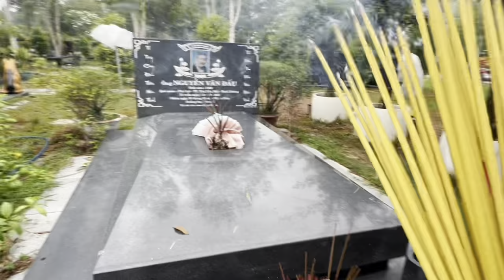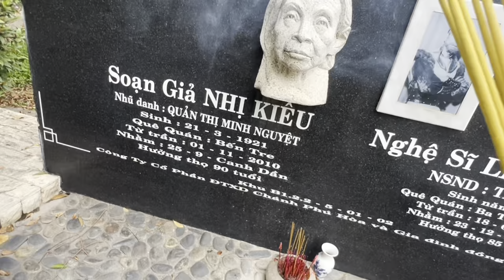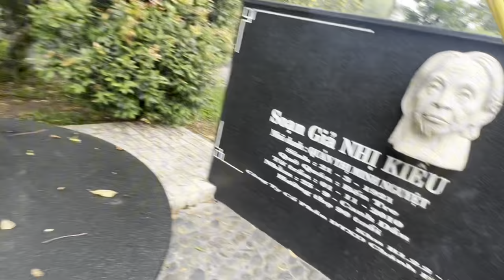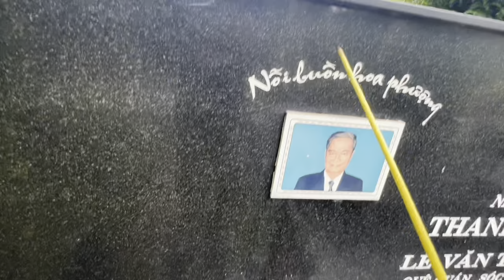Sáng 14/5"Khóc nức nở Đến Mộ Tại"Mộ NSUT VŨ LINH"Cô Nói Hết Ai Ai Hại Chú Ểm bùa.